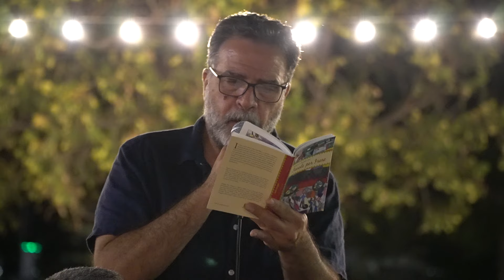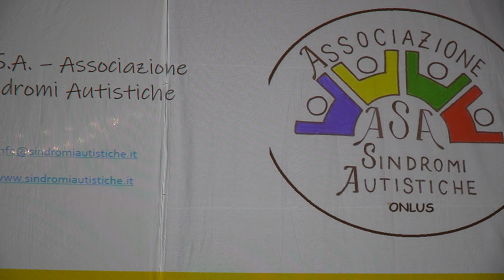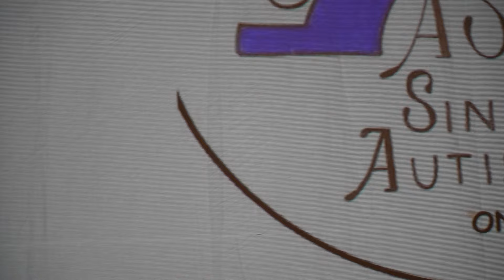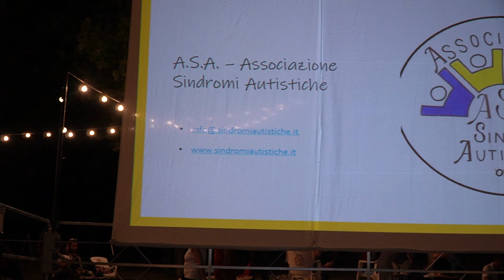"Favole per Irene" di Enrico & Filippo Zoi a I'Barroccio, Bagno A Ripoli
Giovedì 11 luglio, ore 21.15, presso I’ Barroccio, Giardini dei Ponti, via Roma, Bagno a Ripoli, I’ Barroccio e A.S.A. Onlus (Associazione Sindromi Autistiche) presentano il libro “Favole per Irene” (Sarnus, 2018), di Enrico e Filippo Zoi.
Il ricavato delle vendite serve a sostenere le attività di A.S.A. Onlus (Associazione Sindromi Autistiche).
Intervengono: Enrico Zoi – Autore delle favole
Filippo Zoi – Autore delle illustrazioni
Raffaella Braghieri – Consiglio Direttivo A.S.A. - Associazione Sindromi Autistiche
Letture di Massimo Blaco. Conduce l’incontro Claudia Sciarma.